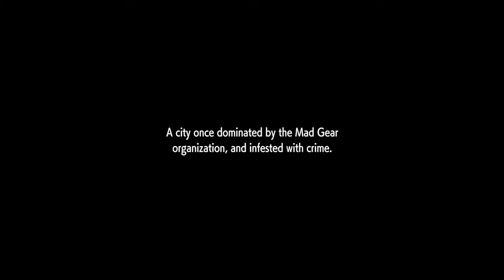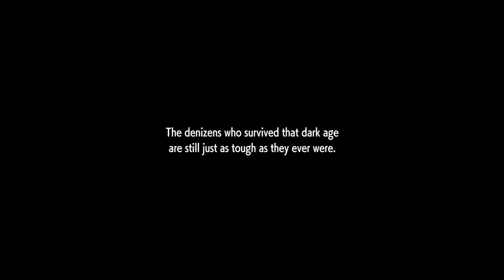STREET FIGHTER 6 Gameplay Part 1 FULL GAME (PC 2K) - No Commentary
Street fighter 6  Gameplay Part 1 Full Game is the pc gameplay video from start to end. This 2k edited Street fighter 6  gameplay video includes all gameplay, quests,fights,bosses and endings.

Capcom's newest challenger is coming! Street Fighter™ 6 launches June 2, 2023 and represents the next evolution of the Street Fighter™ series. Street Fighter 6; It features three game modes, including World Tour, Fighting Arena, and Battle Center.